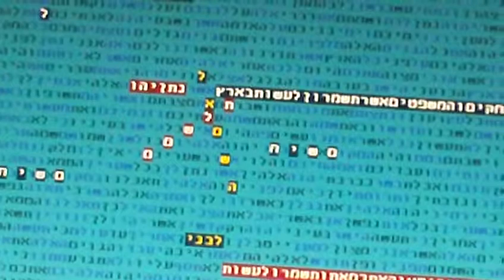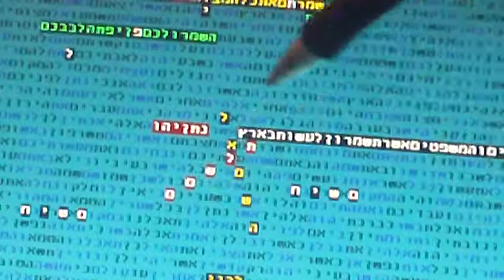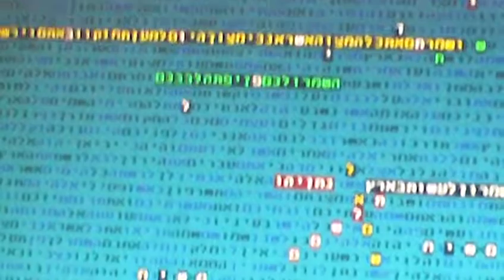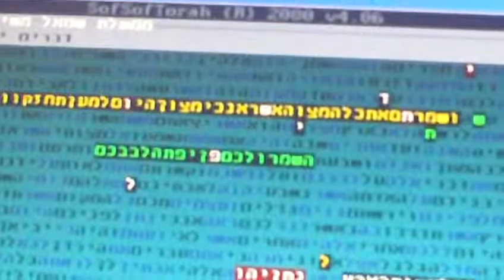משיח והממשלה בישראל בקודים בתורה גלזרסון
משיח והממשלה בישראל בקודים בתורה